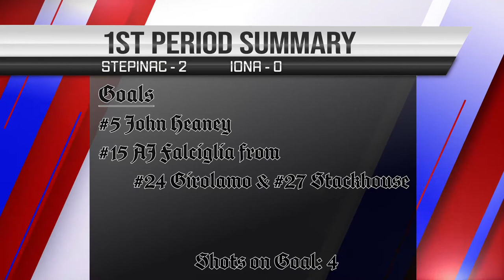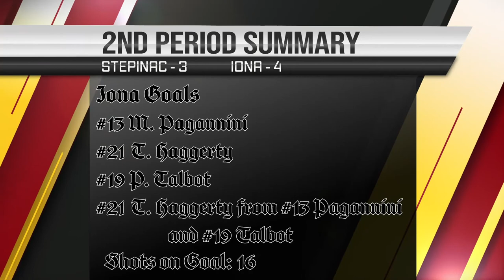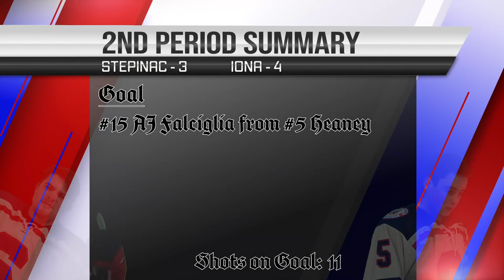2/28/2021 vs Iona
Stepinac Goals
13:26, 15:24, 26:13
Iona Goals
18:01, 25:09, 27:33, 31:37, 37:31, 48:47